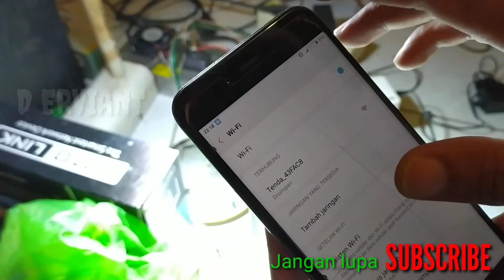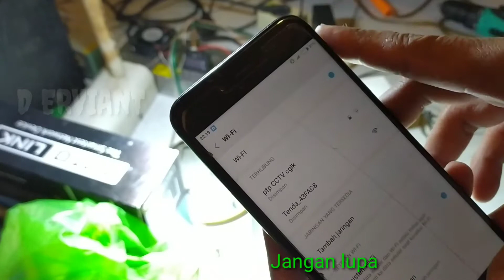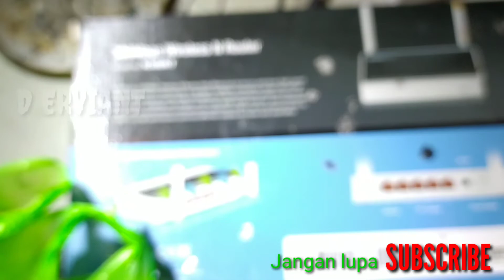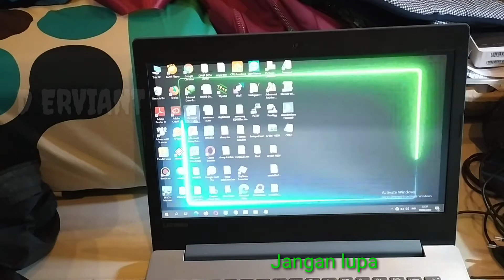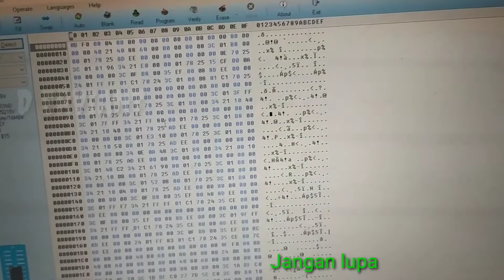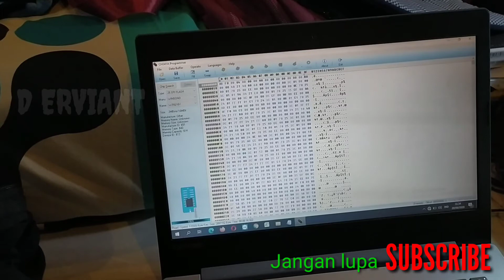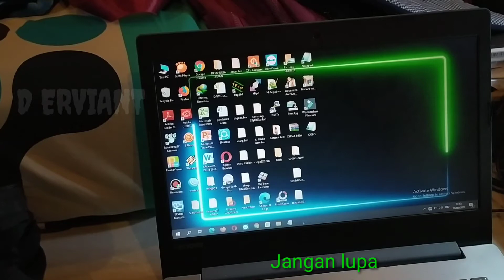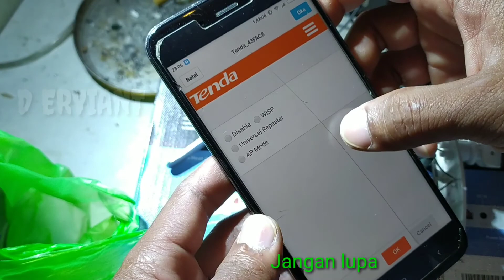FLASH TENDA N301 yang gagal conek atw gagal firmware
ini langkah flash tenda n301 yg gak mau conek k hp atw lptop, yg d sbabkan dari pabrik atw gagal flash saat upgrade..
solusinya di  flash pake usb programer ...

untuk filenya N301 v6